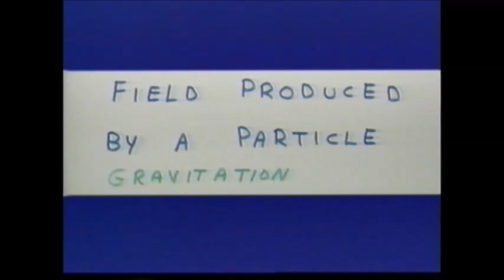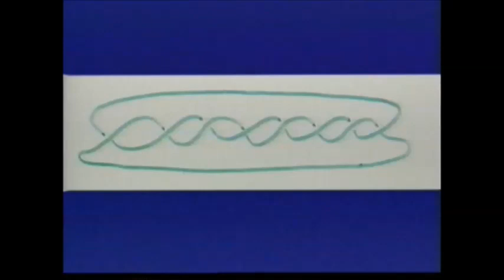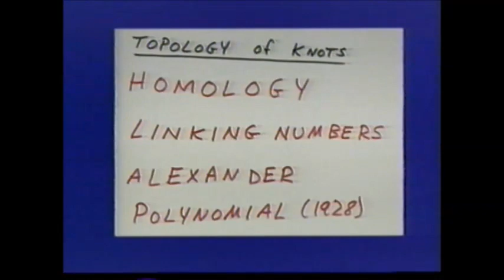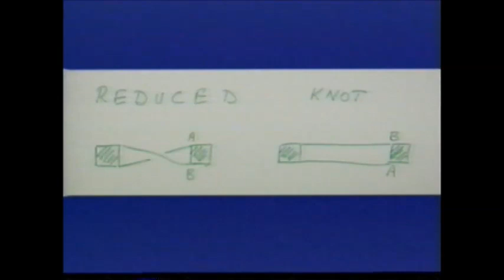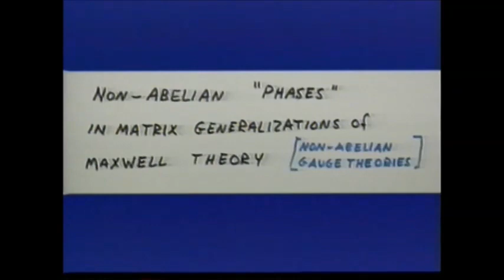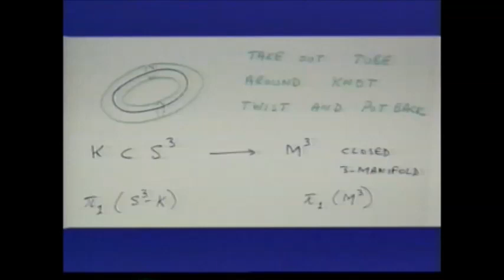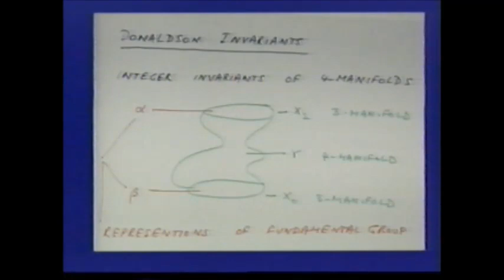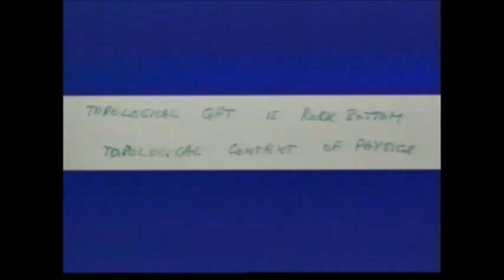The Mysteries of Space - Michael Atiyah (1991)